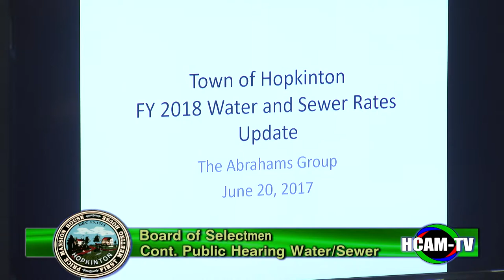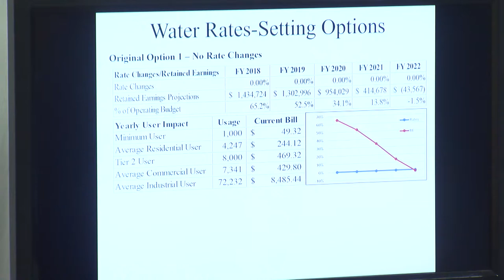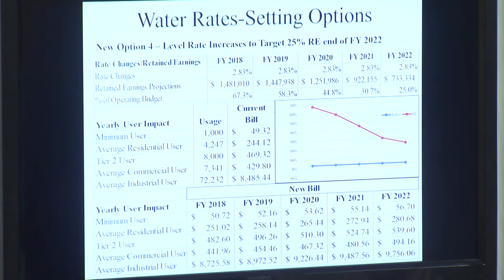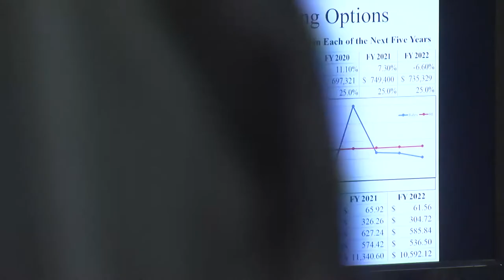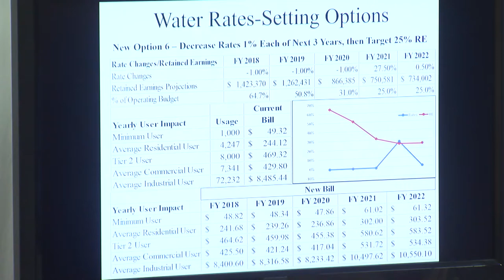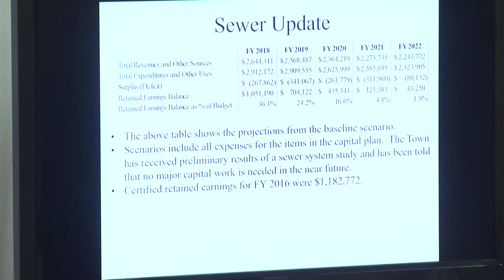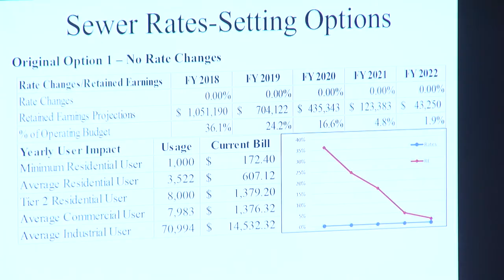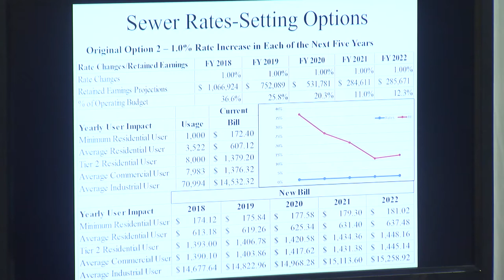Hopkinton Board of Selectmen - 06/20/2017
Public Session - 00:03:50
Consent Agenda - 00:04:00
Annual Appointments by Board of Selectmen and Town Manager - 00:04:10
Continued Public Hearing - Water and Sewer Rates - 1:45:00
Library Foundation Report Update - 02:20:50
Street Acceptance - 2:34:00
Board Liaison Reports - 2:35:30
Town Manager's Report - 2:42:20
Future Board Agenda Items - 2:48:00